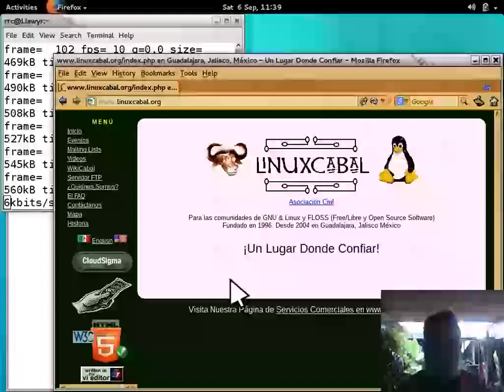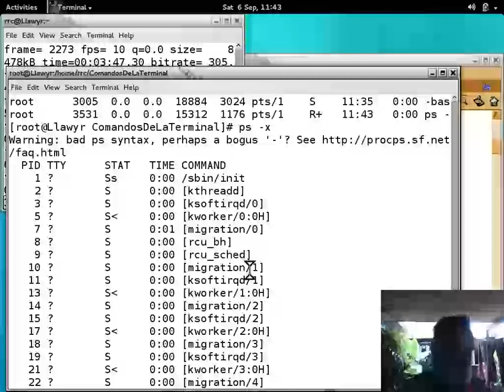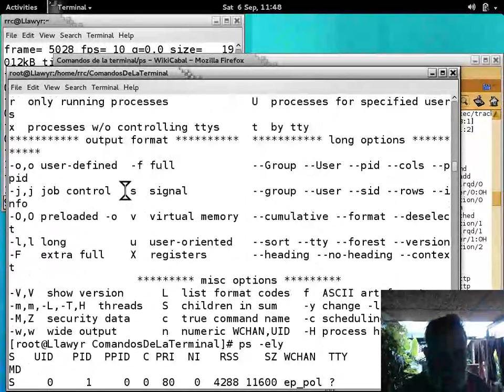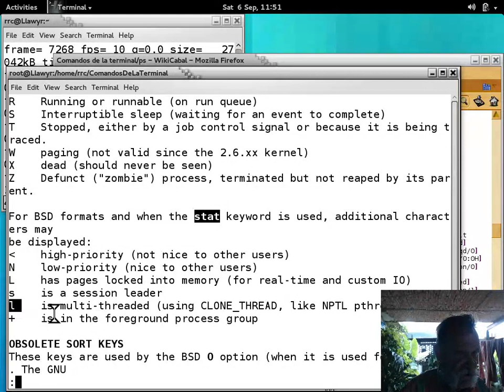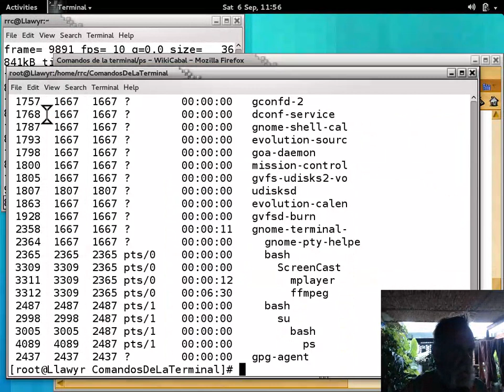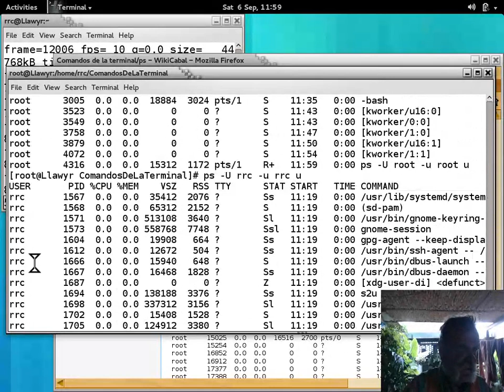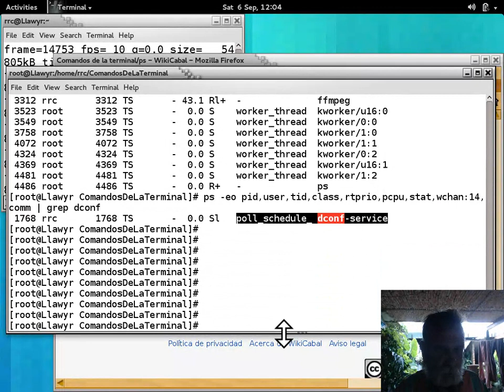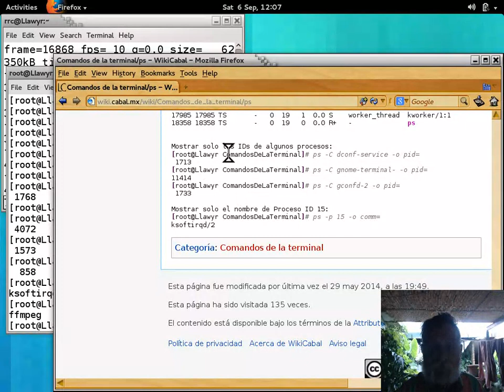Comandos de la terminal 24 - 20140614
Comandos de la terminal GNU y UNIX impartido por Richard Couture en las instalaciones de LinuxCabal el 14 de Junio, 2014 - Puedes descargar los ejemplos de